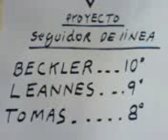Robot seguidor de linea negra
Robot seguidor de lineas negra controlado por microcontrolador PIC16F84A